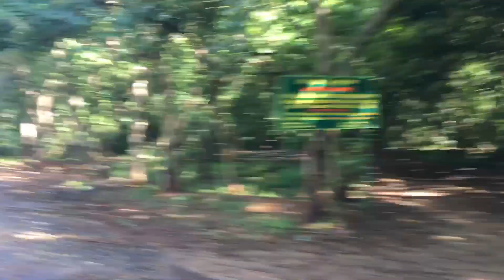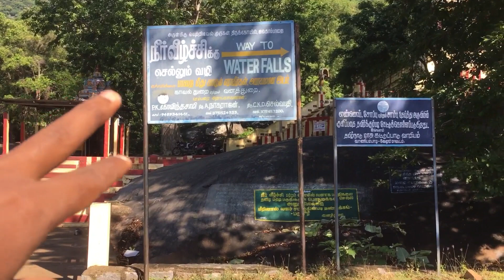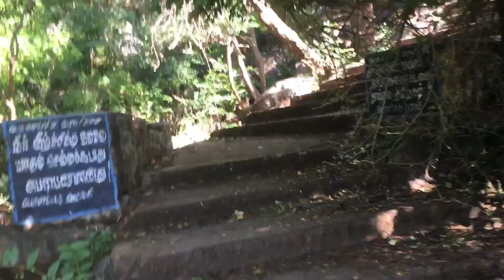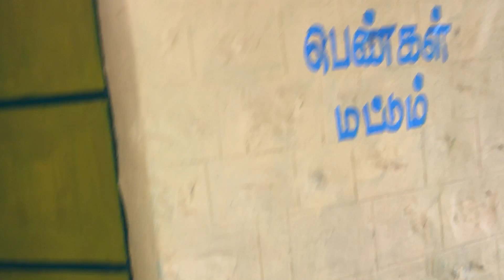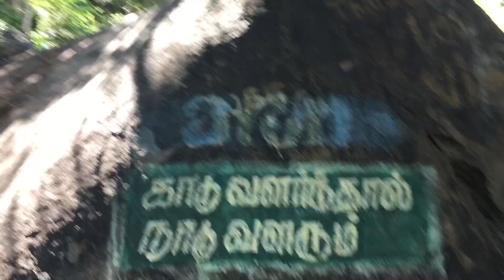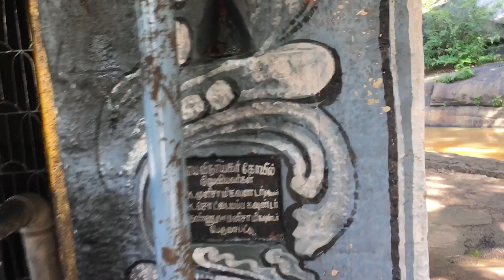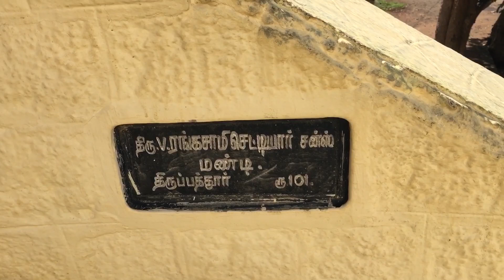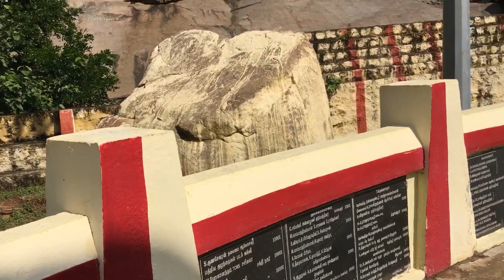Jalagampari water falls and murugan temple | tirupathur | Tamilian tour